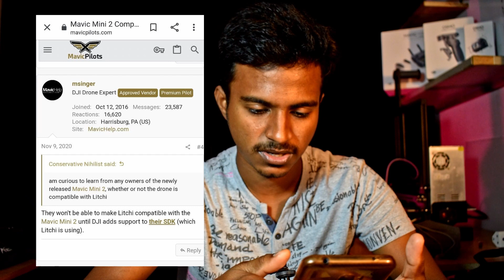MAVIC MINI AND MINI 2 DOUBTS ABOUT LITCHI / 15 METER ALTITUDE SOLUTION [தமிழ்] WITH (ENG) SUBTITLES